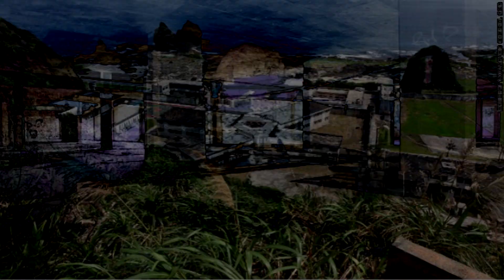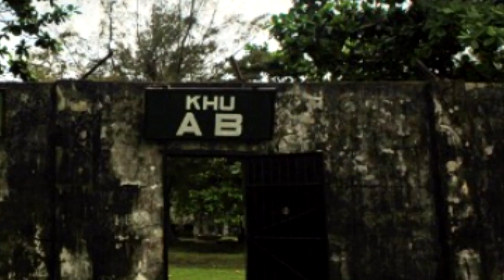10 កន្លែងខ្មោចលងសាហាវបំផុតនៅអាស៊ី | The 10 most haunted places in Asia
សូមអគុណ នូវការតាមដានទស្សនា និងការ សាប់ស្រ្កាយ
ដើម្បីទទួលតាមដានវីដេអូថ្មីៗ |

thanks